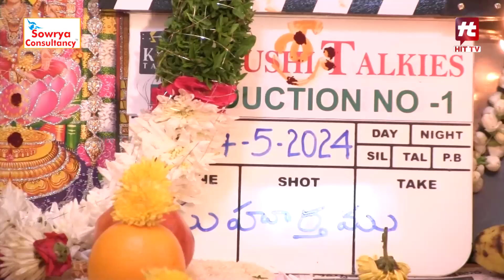Sitha Prayanam Krishna Tho & Triguni Movie Launched By Director Maruthi | Hit TV Talkies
Watch :Sitha Prayanam Krishna Tho & Triguni Movie Launched By Director Maruthi | Hit TV Talkies